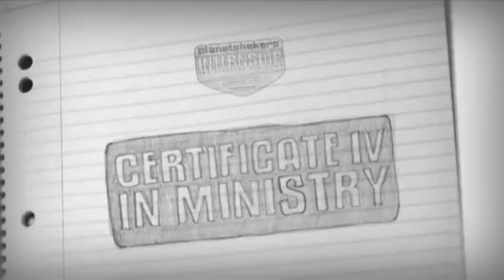Planetshakers - 2007 - Planetshakers Internship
Planetshakers Internship /  Lyrics: -- / Music: -- / Copyright: © Planetshakers / Artist: Planetshakers / Year: 2007 / DVD: Saviour Of The World / Track: 25 / Producer: Planetshakers

"Saviour of the World" was recorded live at the Planetshakers Conference in January 2007, held at the Vodafone Arena in Melbourne, Australia, and released on June 05, 2007.